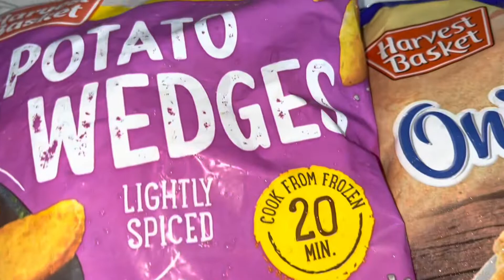রাএে খাবার বানালাম || আর কাসুন্দি দিয়ে আম মাখা বানিয়ে খেলাম